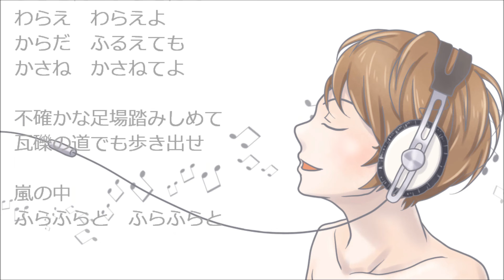【UTAU】瓦礫の道【オリジナル】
5拍子のロックです
作詞・作曲・編曲　宮比のん

歌詞

猥雑精神まっさらにして
眩惑も強引にやり過ごして

うるせぇ　うるせぇぞ
わらえ　わらえよ
ほつれ　くずれても
かさね　かさねてよ

貧弱自制心真っ青な憂い
被害妄想甚大、撒き散らして

わらえ　わらえよ
りょうめ　えぐれても

不確かな足場踏みしめて
裸足の足でも歩き出せ

嵐の中
ふらふらと　ふらふらと

貧弱自制心を絞り出して

わらえ　わらえよ
からだ　ふるえても

瓦礫の道でも歩き出せ